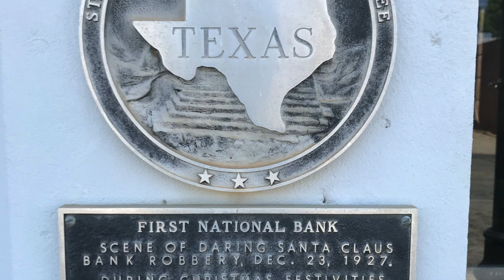Cisco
Cisco, Texas!